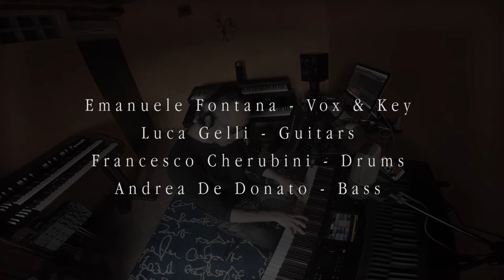I Am The Walrus (Beatles Cover)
Emanuele Fontana - Vox & Key
Luca Gelli - Guitars
Francesco Cherubini - Drums
Andrea De Donato - Bass

audio mix by lele
video editing by dedo